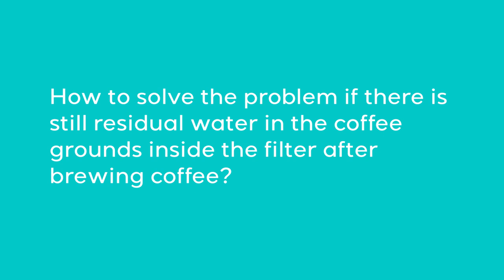CM5418™ Espresso Machine | Residual water in the coffee grounds | Casabrews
How to solve the problem if there is still residual water in the coffee grounds inside the filter after brewing coffee?

Please use the correct amount of coffee grounds (7-9g for single espresso and 13-15g for double espresso). Please make sure that the top of the coffee ground reaches the MAX line after it is pressed down with a tamper.

About Casabrews:

Founded in 2021, Casabrews creates innovative coffee machines that present clean, streamlined appearances, easy-to-use mechanics, and rich flavors to be savored. Our products are thoughtfully designed with every user in mind. Whether you’re a coffee connoisseur or a casual drinker, our Casabrews machines are sure to become a staple in your kitchen. Functional yet stylish, they never disrupt your countertops with unattractive or cumbersome designs.

As a brand founded by industry expert Martin Huang, we pride ourselves in the team we have built, connecting with like-minded professionals who share our love of coffee and for superior electric appliances that display exceptional quality - a cornerstone of Casabrews. Intelligently designed with brushed stainless steel, Casabrews coffee makers boast top-notch features without exorbitant price tags commonly found on the market.